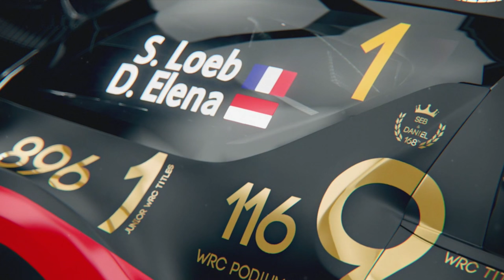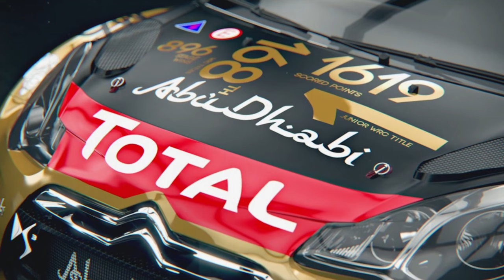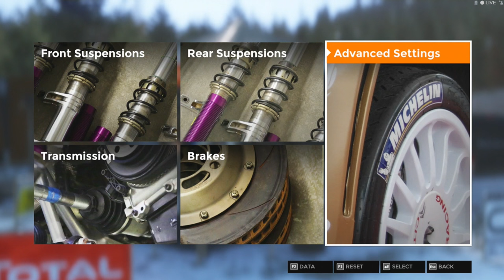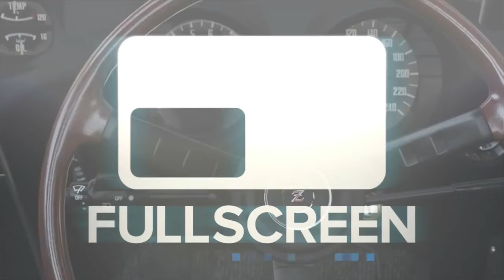Sébastien Loeb Rally Demo GoPro First Thoughts/ ICY HARD Race | SLAPTrain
FOLLOW SLAPTRAIN
▶ XBL= The SLAP Train
▶ Steam = The_SLAP_Train

Wheel Setup
WheelStandPro
GoPro Hero 3+
Needforseat

Track:
Gamer tag/PSN/Steam: